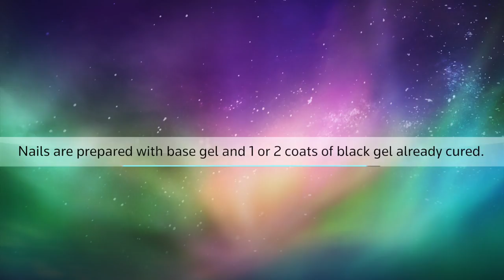Aora Chrome Powder Nail Tutorial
Tell us what you think about the video by commenting!
If you like the video help us by sharing it!